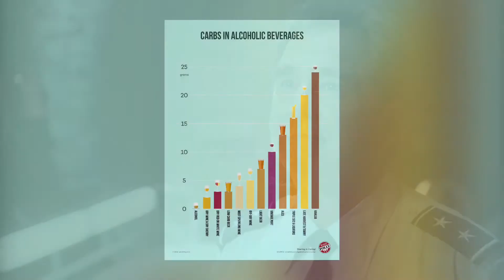August 13, 2017